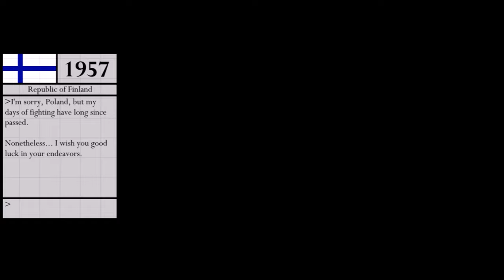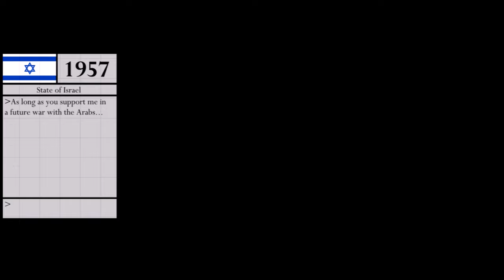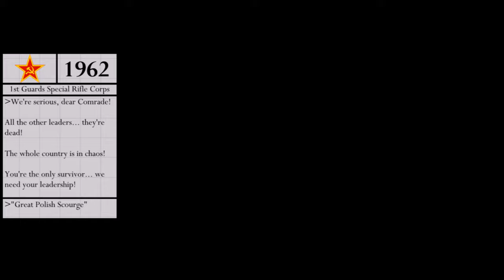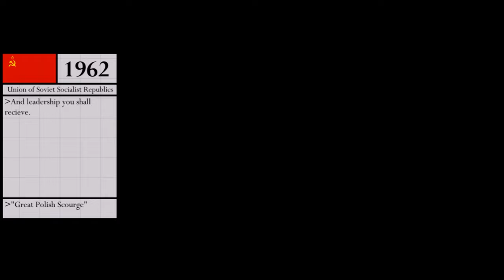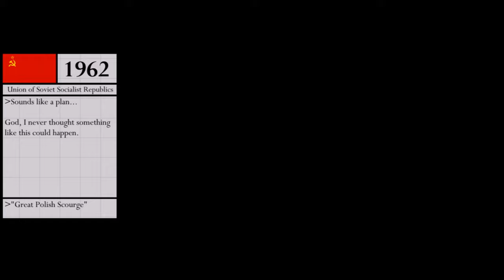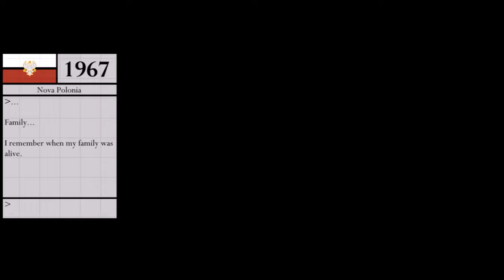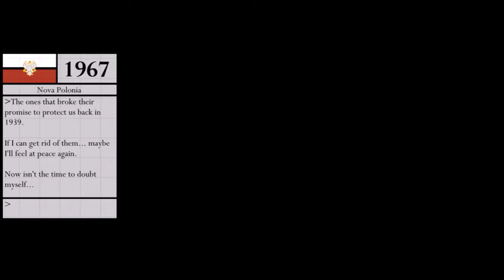The Vengeful Phoenix: a mapping series (AHOE) | The Movie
Well, this may be the last TVP-related video I'll publish here. All 13 episodes, compiled into one movie for your viewing convenience!

Music used (in order):
"Seventh Circle" by Colossal Trailer Music
"Surrender" by Secession Studios
"Veil of Shadows" by Secession Studios
"We Will Be Fire" by Secession Studios
"No Honor in Blood" by Two Steps from Hell
"Event Horizon" by Really Slow Motion & Giant Apes
"Dancing with Flames" by Secession Studios
"Attack on the Winter Wall" by Audiomachine
"Sunder" by Really Slow Motion
"Octane" by Colossal Trailer Music (extended ver.)
"Factor" by Really Slow Motion
"Twisted Fate" by Revolt Production Music
"Demise of a Nation" by Secession Studios
"Artifice" by Twelve Titans Music
"Maneuver in the Dark" by Michael McCann (Deus Ex: Human Revolution OST)
"Where Is Your God Now" by Rok Nardin
"Crimson Blaze" by 2WEI/Position Music
"Beneath the Surface" by Evolving Sound
"Moonlight Sonata" by Ludwig van Beethoven & Hidden Citizens
"The Second Hand Ticks" by Audiomachine
"Star Travellers" by Songs to Your Eyes
"A Million Stars Falling" by Ninja Tracks
"Shield of Fate" by Colossal Trailer Music
"Jumble Family" by Go Shiina (Demon Slayer: Kimetsu no Yaiba OST)
"The Rebellion" by Revolt Production Music
"Family Fantasy" by Go Shiina (Demon Slayer: Kimetsu no Yaiba OST)
"Bound by Purpose" by Twelve Titans Music
"Open Your Eyes" by Audiomachine
"Deceit and Betrayal" by Audiomachine
"Indestructible" by Twelve Titans Music
"Orbital Path" by Twelve Titans Music
"Element of Surprise" by Really Slow Motion & Giant Apes
"Leap of Faith" by Audiomachine
"Through the Darkness" by Audiomachine
"The Fall" by Secession Studios
"Gentle Hands-Pure" by Go Shiina (Demon Slayer: Kimetsu no Yaiba OST)

The howling wind is from Undertale (specifically, after a genocide ending).